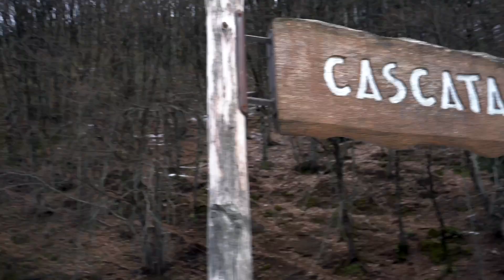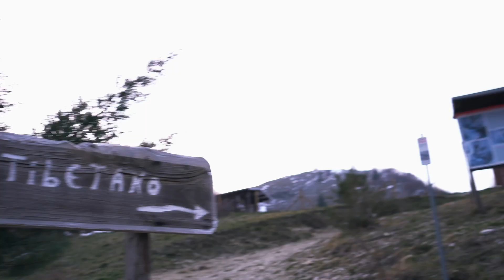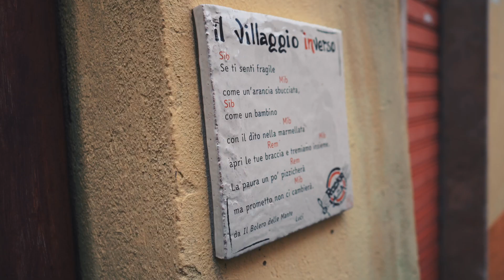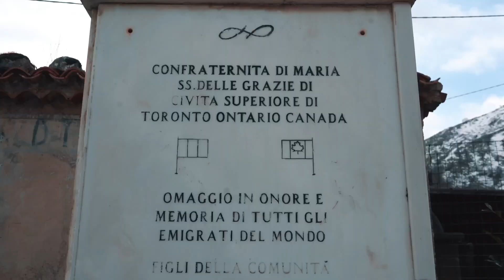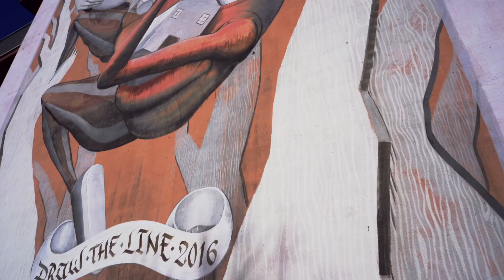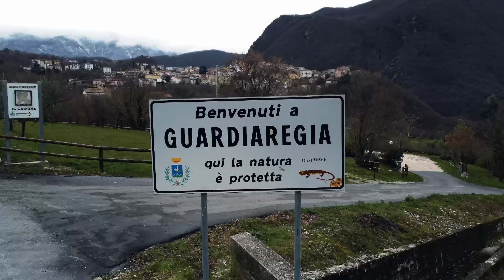Molise Turismo Trailer